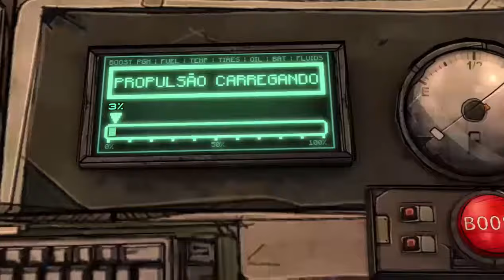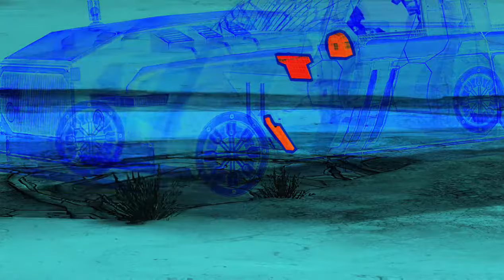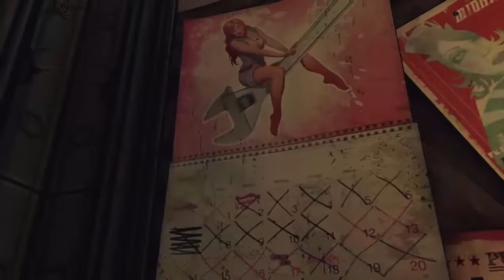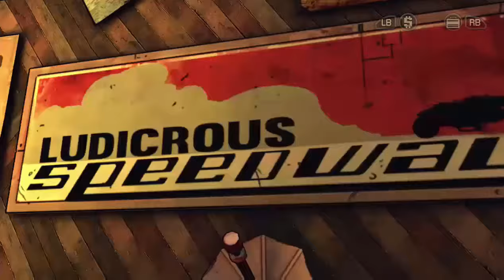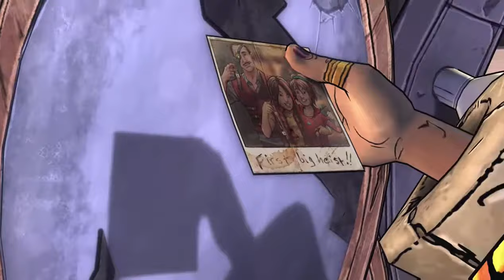Tales From The Borderlands - Games with gold de Novembro ; Episódio 2 - Gameplay Xbox One